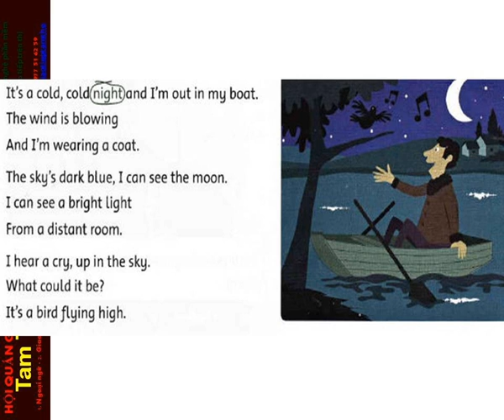FF4 CD1 15